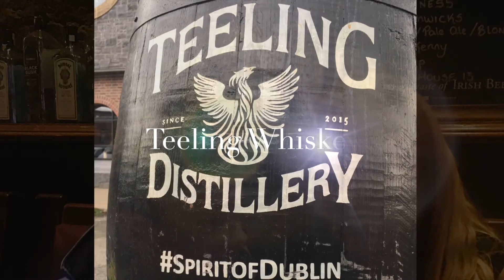Dublin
Dublin is a beautiful city with so much to see and experience. Here is a glimpse of what we experienced.